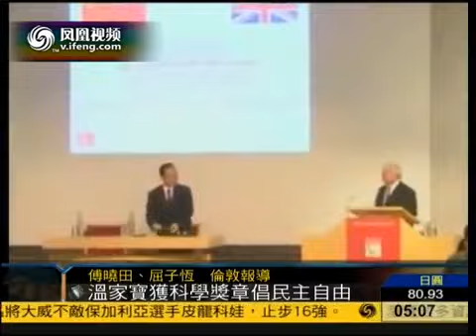温家宝获英国皇家协会科学奖章，发表讲话“提倡民主和自由”